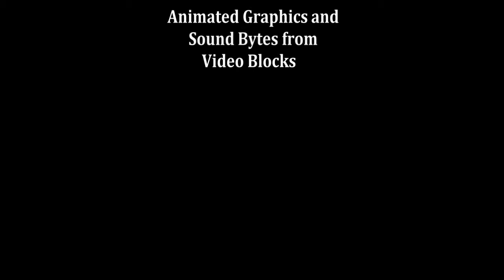Adler & Hearne - Addicted to You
Recorded at the Crossroads Music Company & Listening Room 8th Anniversary Concert at Winnsboro Center for the Arts, Winnsboro, Texas.